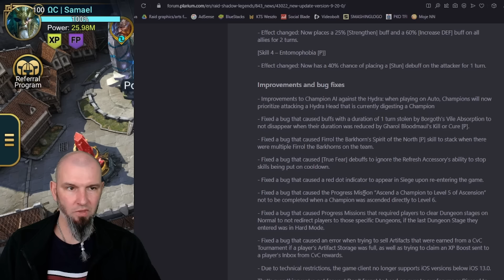Jak wyglądają zmiany wprowadzone w patchu a na koniec 15X | Raid: Shadow Legends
Jeśli chcesz wspomóc mój kanał to ściągnij BlueStakcs z mojego linka i zainstaluj na nim Raid